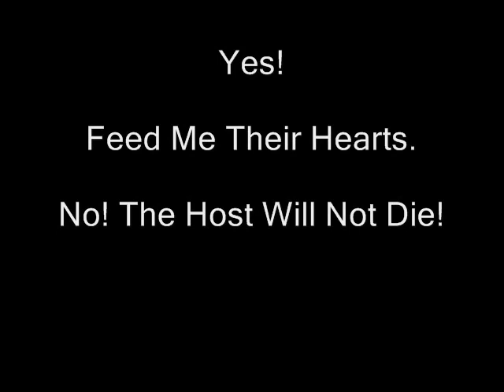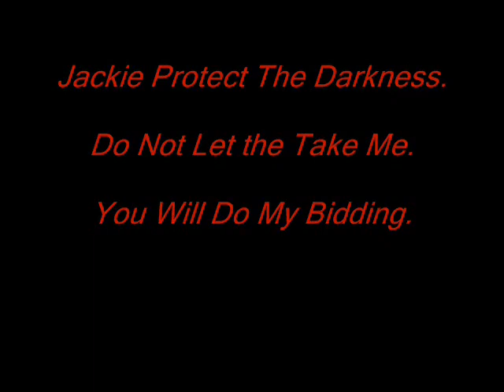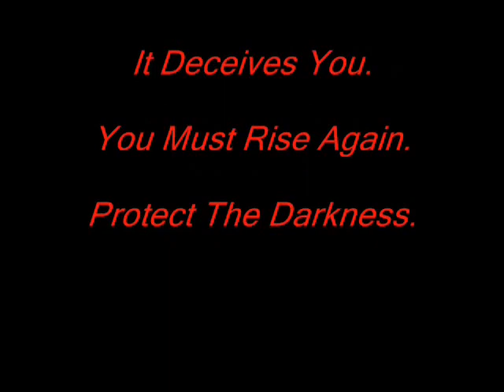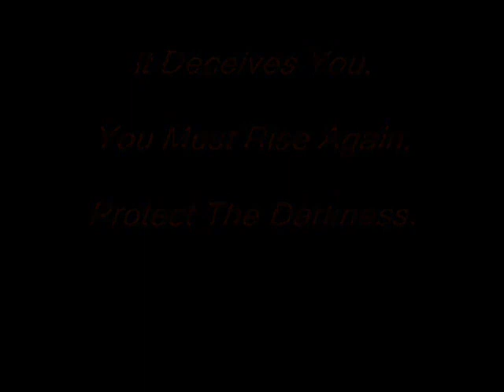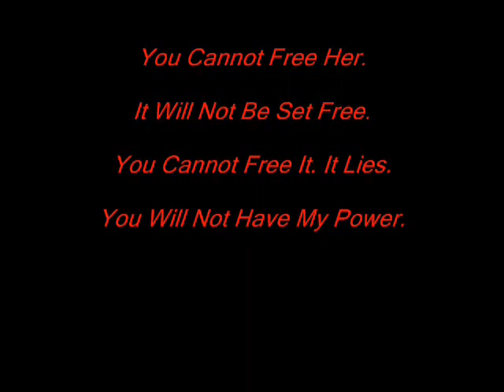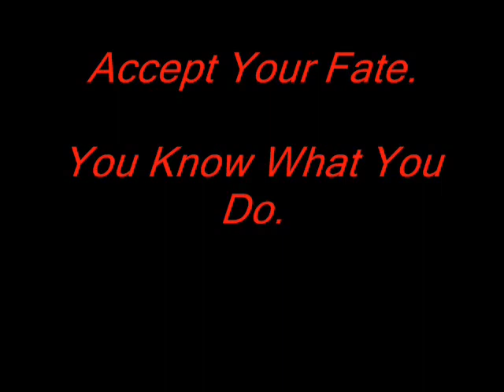The Voice of The Darkness 2